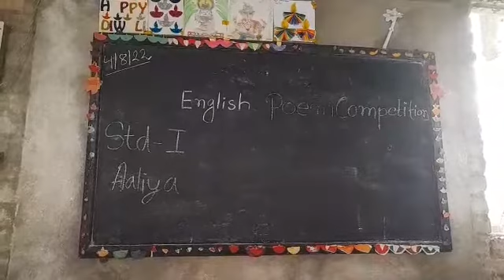Activity Done by the Students 25